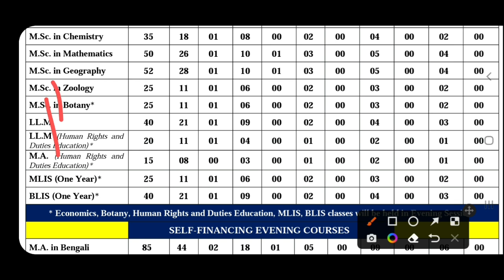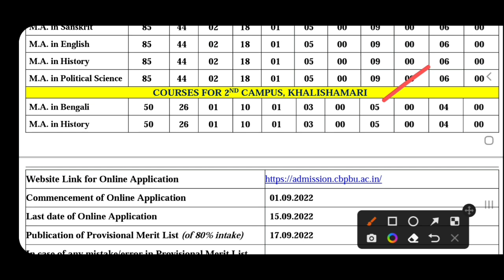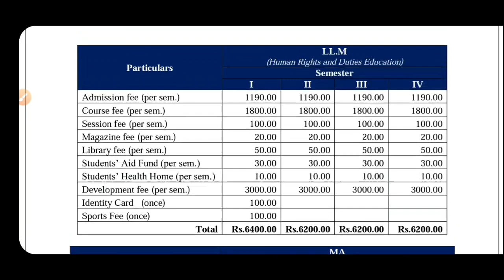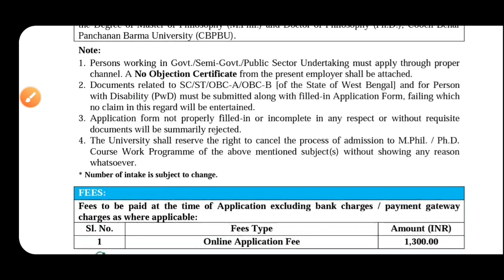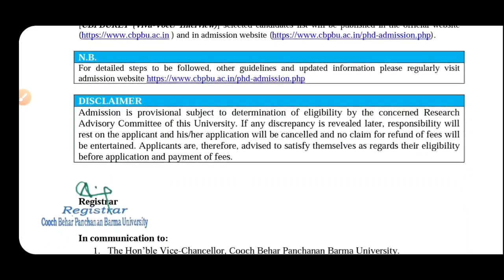WB PG Admission 2022: WB PhD Admission 2022: cbpbu pg admission 2022 official: Coochbehar university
Here the two Admission updates in one video. CBPBU PG Admission 2022 official notuce & Coochbehar panchanan barma university PhD Admission 2022 Eligibility criteria, University's seat matrix, fees, Marks calculations, How to apply etc. See the video.

Content Includes-
Coochbehar panchanan barma university pg official notice 2022
wb phd admission 2022
phd REt exam 2022
CBPBU PG ADMISSION 2022
cbpbu phd admission 2022
Cooch behar Panchanan Barma University pg admission 2022
cbpbu pg admission 2022 date
cbpbu pg admission 2022 last date
cbpbu admission 2022
ugb ma admission 2022
cbpbu msc admission 2022
north bengal university University pg admission notice 2022
malda pg admission 2022
gourbanga university admission process 2022
Vidyasagar university ma admission 2022
vidyasagar University msc admission 2022
nbu mba admission 2022
cbpbu review 2022
uttar banga krishi viswavidyalaya
acharya brojendra nath seal college
tufanganj mahavidyalaya
cooch behar college
dinhata college
mathabhanga college
sitalkuchi college
mekhliganj college
cbpbu ug pg admission 2022
Malda college admission 2022
Best college in Gourbanga University
gour college admission
chanchal college admission 2022
malda women's college
kaliachak college
Samsi college
gazole mahavidyalaya
harishchandrapur college
gourbanga university pg admission